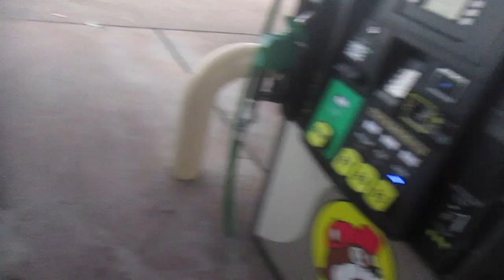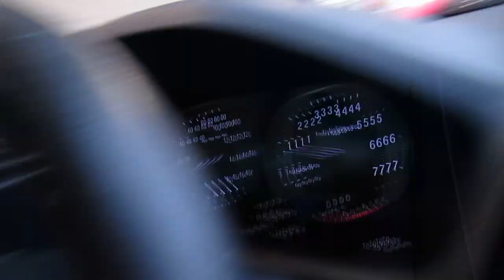i like thrifting & pickleball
instagram & depop - JadenAraiza